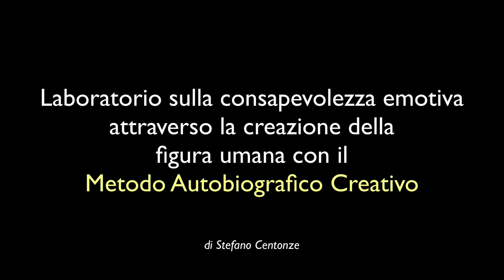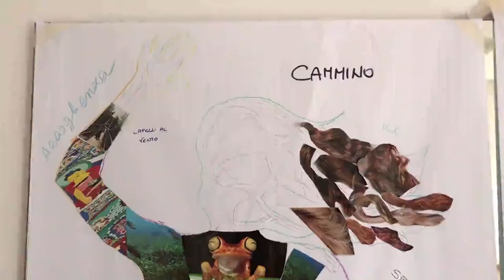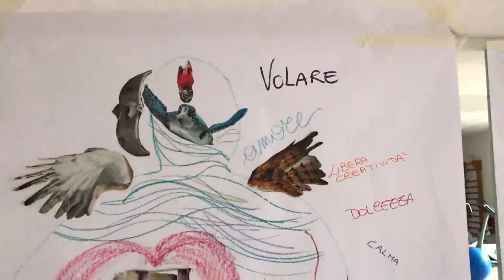Il disegno della figura umana: creatività e consapevolezza emotiva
[IL DISEGNO DELLA FIGURA UMANA: CREATIVITA’ E CONSAPEVOLEZZA EMOTIVA]

La prima tappa dell’IntelligenzaEmotiva è riconoscere le proprie emozioni. Grazie al medium della creatività dei miei laboratori sul Metodo Autobiografico Creativo, scoprire
- i confini del corpo, al di là di ogni limite percepito,
- quali emozioni vi albergano,
- in che modo vengono recepite dagli altri,
agevola il processo di sintonia empatica, permette di acquisire consapevolezza di sé e di acquisire la giusta distanza da ciò che che è altro e fuori da sé.

Tutto questo si traduce in
- crescita personale,
- conoscenza del mondo e
- relazioni efficaci.

Vivere con Intelligenza Emotiva è il segreto della felicità.
➡️ autostima,
➡️ comunicazione,
➡️ attenzione,
➡️ motivazione,
➡️ resilienza,
➡️ attitudine alla collaborazione,
➡️ spirito d’iniziativa,
➡️ clima di squadra,
➡️ flessibilità,
➡️ problem solving,

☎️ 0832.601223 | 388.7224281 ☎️